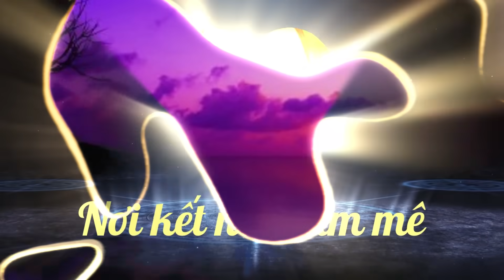{CỜ TƯỚNG} LẠI LÝ HUYNH phế xe lấy 2 chốt qua sông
phế xe lấy 2 chốt qua sông.LẠI LÝ HUYNH làm khó cấp thần TRUNG QUỐC

__ KÊNH CỜ TƯỚNG BÀ RỊA ĐÃ CẬP NHẬT TÍNH NĂNG HỘI VIÊN ,CÁC BẠN YÊU MẾN KÊNH CÓ THỂ MUA GÓI HỘI VIÊN ĐỂ ỦNG HỘI KÊNH.XIN CÁM ƠN.